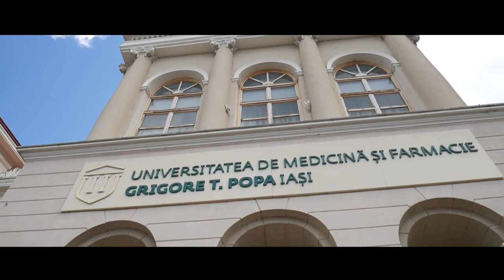Ceremonia de absolvire a promoției 2022: 12 ore în 15 minute